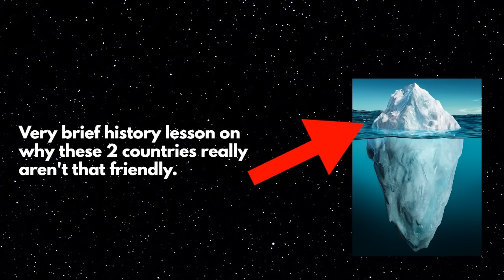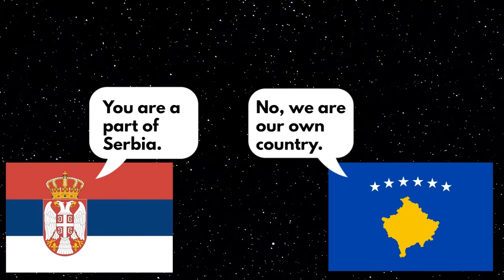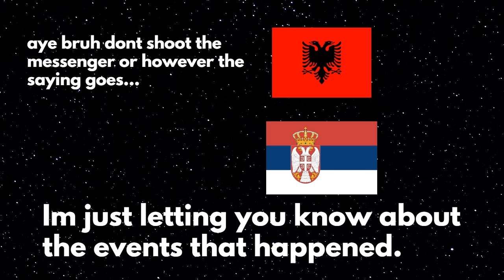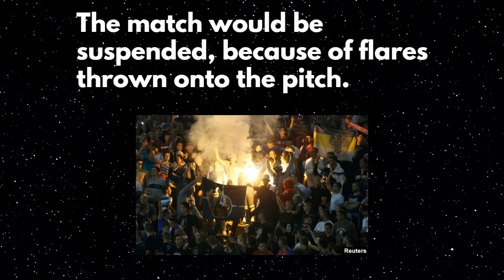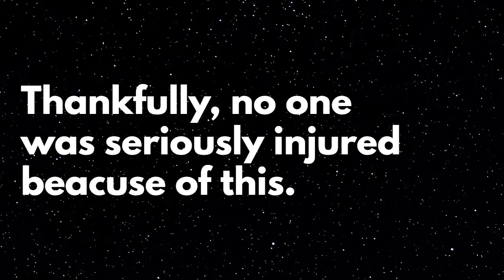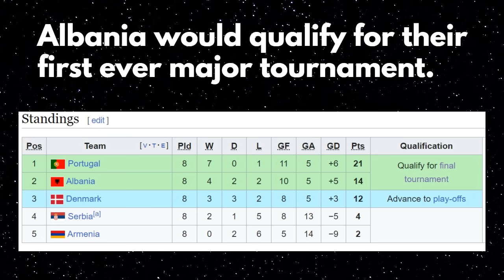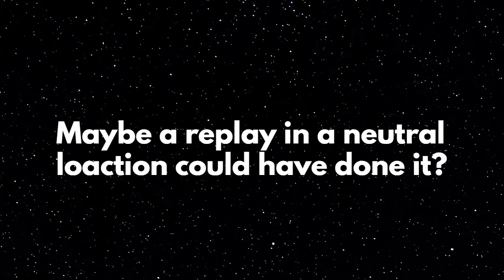The CRAZIEST Euro Match EVER Played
Bro do not let these guys in the same group in euro 2024 they gon start WW3